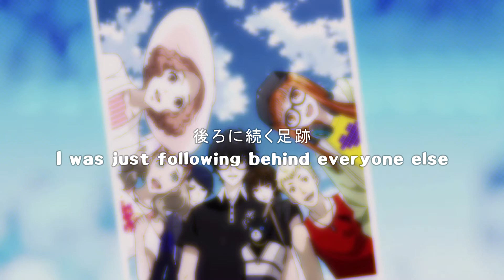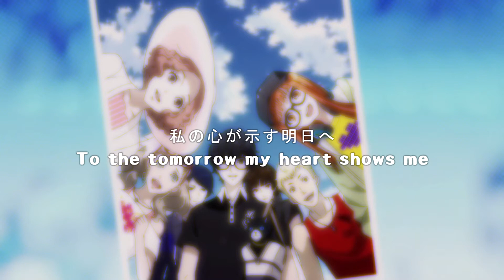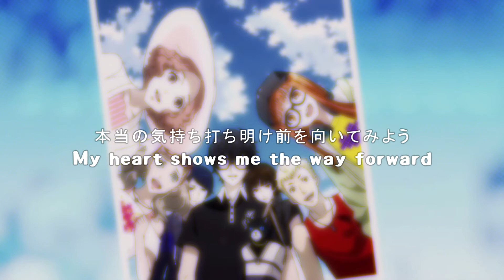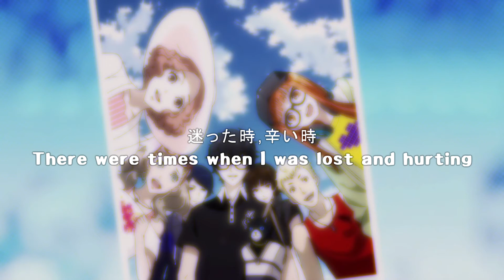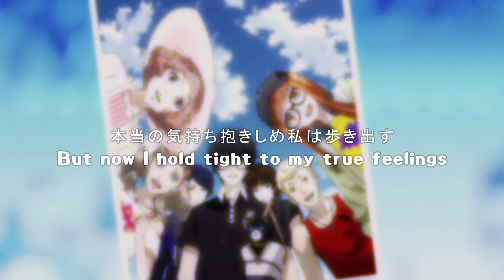「Persona 5 Scramble」To Wish・願いへ [ENG Lyrics]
Persona 5 Scramble ending theme, To Wish/願いへ + on screen jpn and eng lyrics
(minor Scramble spoilers)

I finally completed Scramble, and now I have feelings.
Lyrics transcribed and translated by me, so please excuse any possible typos

[lyrics]

Sometime, long ago
I forgot myself
I was just following behind everyone else
Swept away by their rhythm

I was tied to the words of others
So I kept my true feelings locked away
But now, I’ve remembered
That dream I left behind
To the tomorrow my heart shows me

Why did I hide the way I felt?
Even the path ahead of me
Was like the light beyond my reach

Though I entrusted myself to another’s answer
My heart shows me the way forward
‘Cause now, I’ve remembered
That dream I had given up on
And now I feel like I have hope

There were times when I was lost and hurting
When my heart was filled with disappointment
But I won’t give in, I’ll just believe
That the path I chose is the only one for me

But now I hold tight to my true feelings
And now I’ve finally remembered
that dream that’s been guiding me
I think I can finally love myself